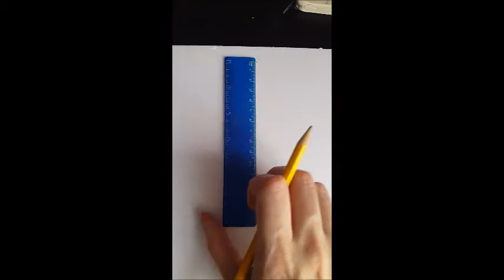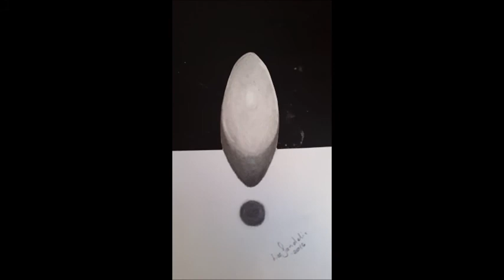How to draw an floating ball tutorial - Hur man ritar en svävande boll.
This is made mostly for my classes at school where I will be teaching them how to draw some easy 3D.
Its done for kids at 10-11 year so Im sorry if you think I do explain to much.

Detta klipp är gjort mestadels för att kunna visa mina elever i skolan (åk 4) hur man lätt gör en 3D teckning. Så jag ber om ursäkt om ni tycker det är för detaljerat och ingående.